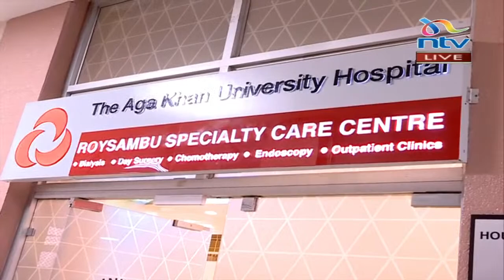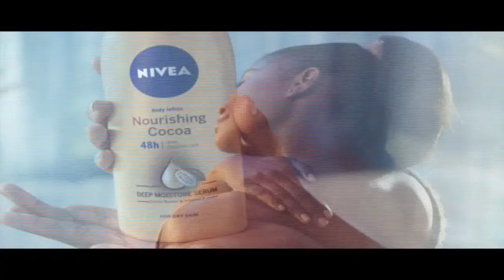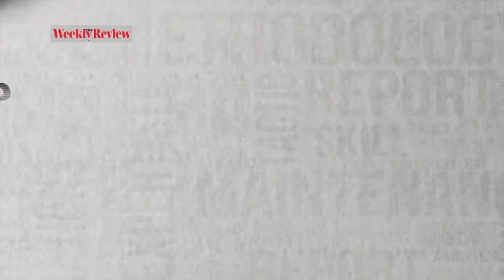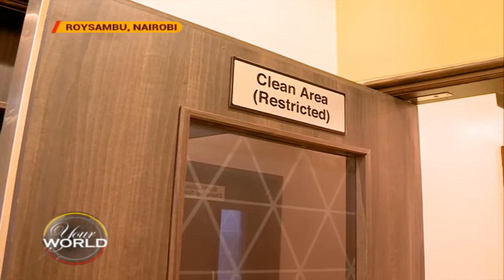Your World: Improving access to quality specialized care